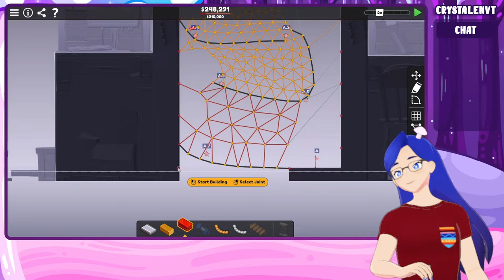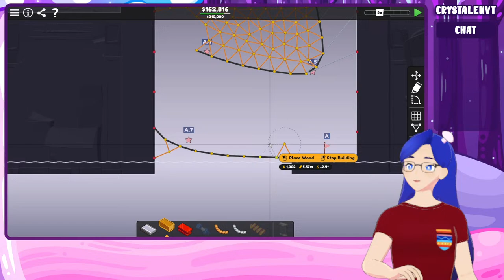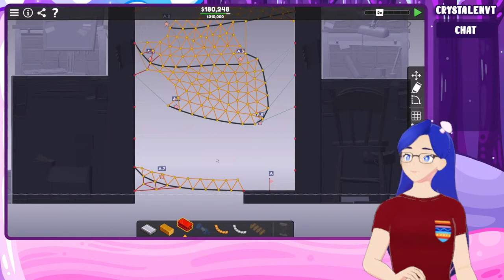The Challenges of Roll Top [Poly Bridge 3 - Live]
Roll Top Avenue's stages have been very weird so far. Do these stages tip into tedium, or are they interesting? We'll find out soon enough

Hello! Welcome to the stream! I am CrystalENVT, or Crystal for short. I am an LGBT streamer & video creator, I stream about 16 hours & upload a couple videos a week!

Game Description:
Poly Bridge 3 is a puzzle game where building bridges is key. Get vehicles to their destination by testing your engineering and problem solving skills. Suspension bridges, draw-bridges, multi-level bridges, crazy almost-bridges, bridges, bridges, bridges!